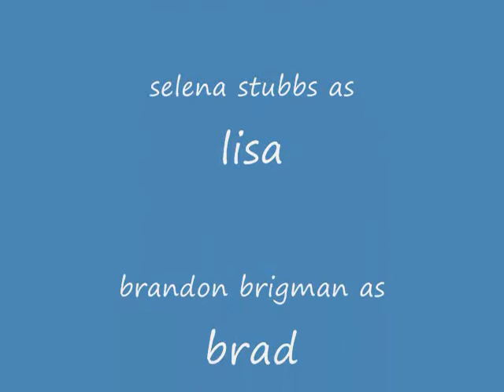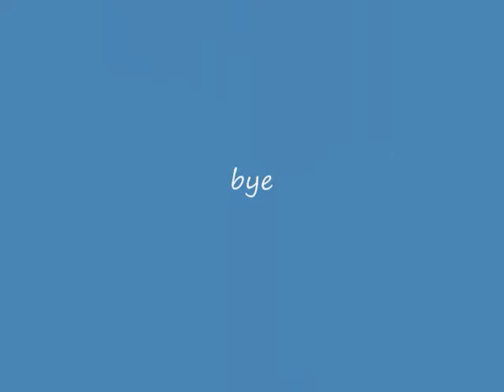(CRAZZY MOVIE). a Brandon Brigman FILM